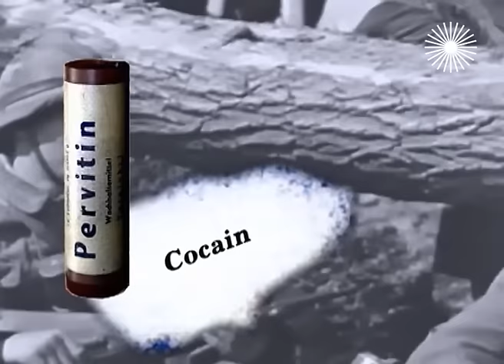Крушение Третьего рейха. Особая папка Млечина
Крушение Третьего рейха (2006 год). "Все последние месяцы войны, начиная где-то с осени 1944 года, я никак не мог понять, почему немцы продолжают воевать. Они отчаянно сражались вплоть до заключительной Берлинской операции. Хотя исход войны фактически был предрешен. Что толкало на это не руководителей рейха, а офицеров среднего звена и, главное, рядового солдата, моряка, летчика?! Дисциплина - железная, бессмысленная, непоколебимая даже перед лицом рассудка дисциплина" - писал военный летчик, герой Советского Союза Марк Лазаревич Галлай. Но были ли иные причины?